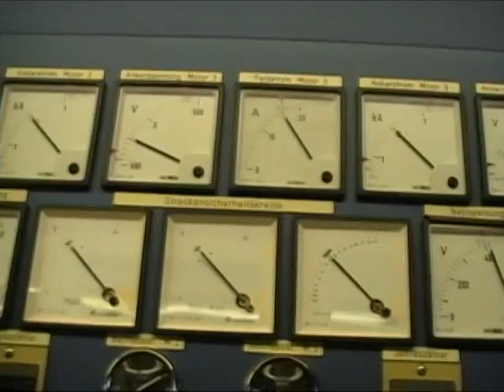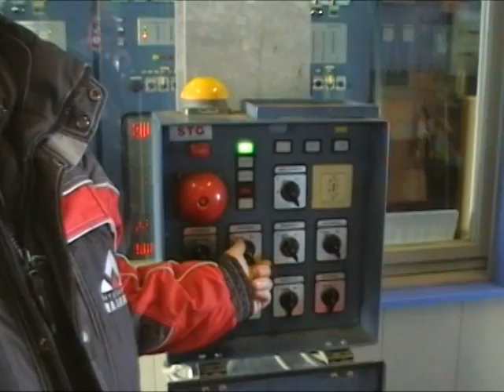Skiamadé documentary trailer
Trailer for new documentary film from wpstudio.cz coming later this year